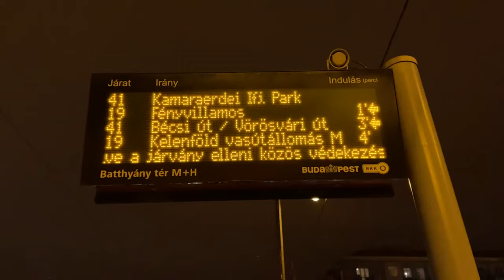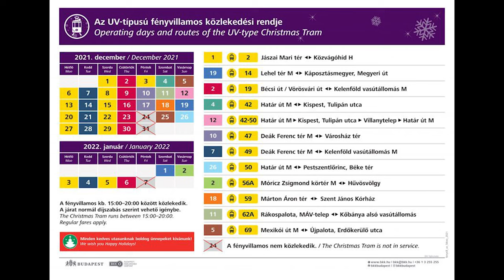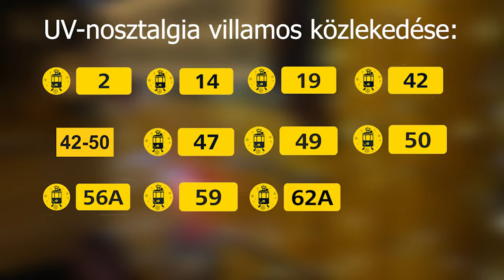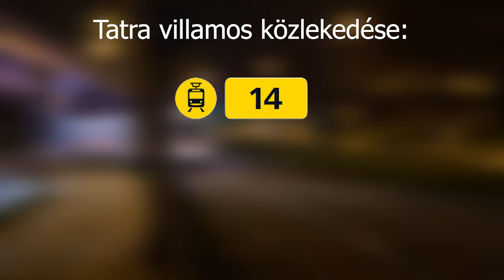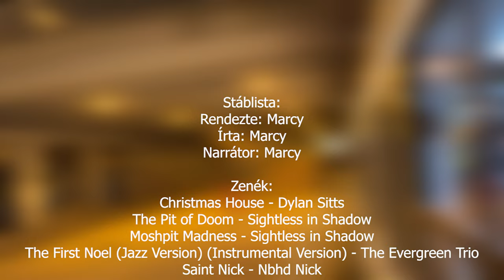Fénylegendák #1-Fényvillamosok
A mai videóban elhoztam egy Adventi videósorozatot, melyre ha nagy az érdeklődés akkor lesz folytatása. A sorozat lényege, hogy a Budapesten közlekedő Adventi járműveket mutatja be. Ebben a videóban a fényvillamosok történetéről, és ezek járművek bemutatásáról van szó. Jó szórakozást a videóhoz! :)